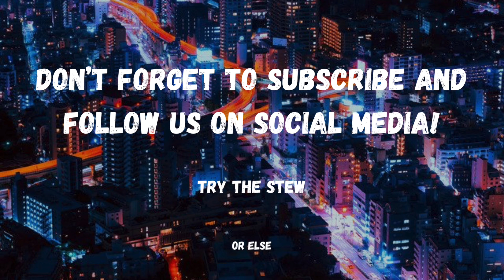Horror Stew (Ep.20) Underrated Horror Films: Train to Busan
Welcome back geeks and horror fans! Today Ike talks about another underrated gem from the horror world! Today he talks about Train to Busan!

Checkout Ike on Twitter!